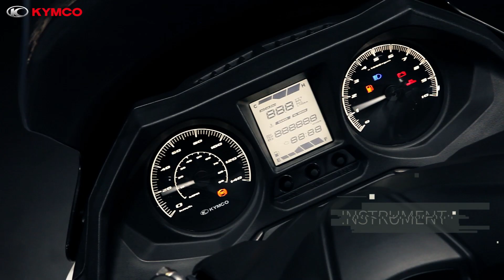X-TOWN 300i - Feature